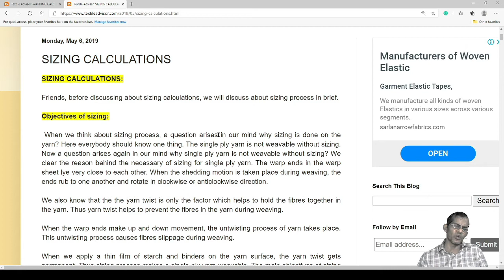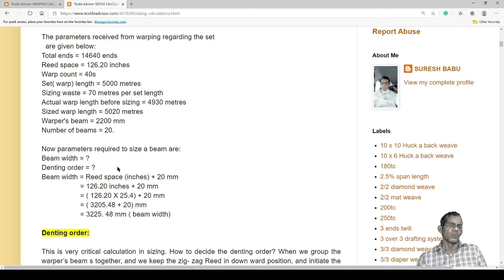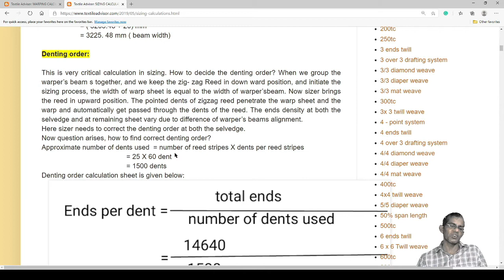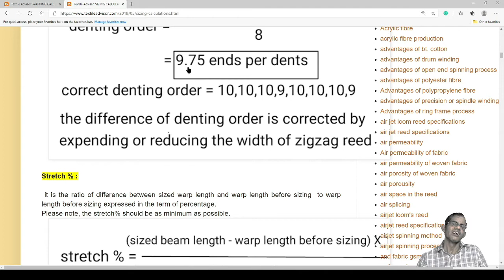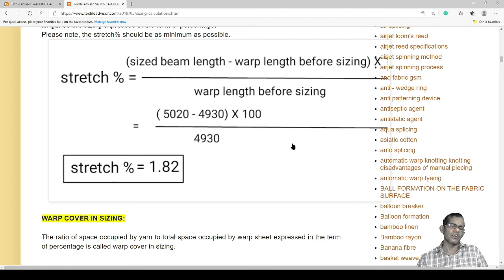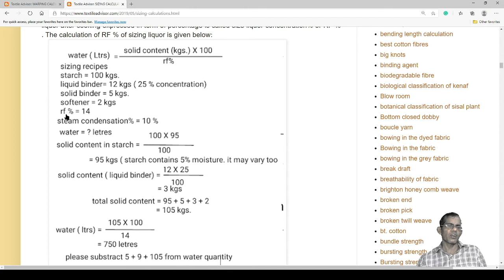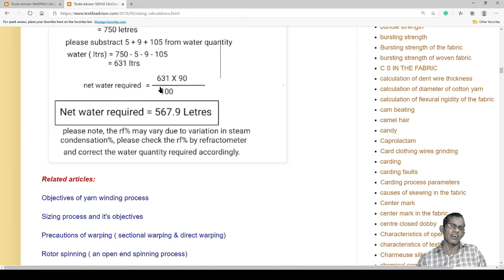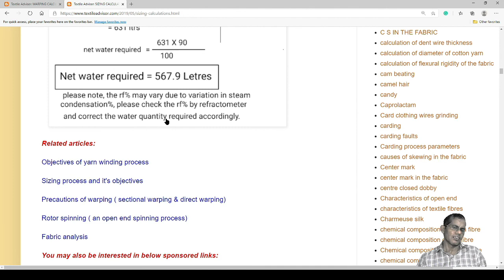Warp sizing calculations l Yarn sizing calculations l Textile calculations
IN THIS VIDEO I AM EXPLAINING SIZING CALCULATIONS THAT ARE REQUIRED TO MAKE A SIZED BEAM. When we apply a thin film of starch and binders on the yarn surface, the yarn twist gets permanent. Thus sizing process makes a single-ply yarn weavable. The main objectives of sizing are given below:
1- To improve the weavability of the yarn.
2- To improve the strength of warp yarn.
3- To improve the degree of hairiness of warp yarn.
4- To optimise the abrasion resistance of yarn.
Stretch % :
 it is the ratio of the difference between sized warp length and warp length before sizing to warp length before sizing expressed in the term of percentage.
Please note, the stretch% should be as minimum as possible.
WARP COVER IN SIZING:
The ratio of space occupied by yarn to total space occupied by warp sheet expressed in the term of percentage is called warp cover in sizing
R f % or size concentration%:
The size liquor concentration is measured by refractometer so that it is also called refractometer value in terms of %. The size liquor concentration is the ratio of solid contents to the total volume of liquor after cooking expressed in terms of percentage is called size liquor concentration% or RF %.